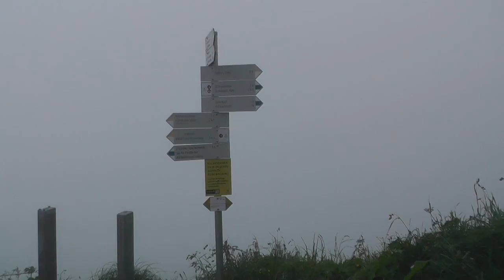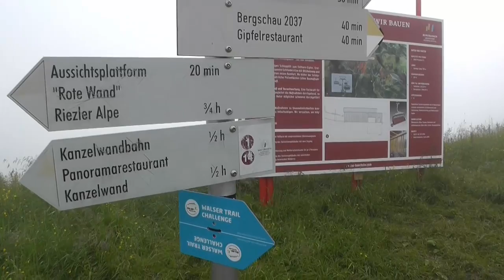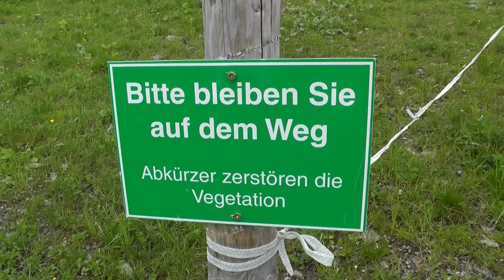On Tour in den Allgäuer Alpen ( 9 ) - Von der Fellhornbahn zur Kanzelwandbahn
Eine schöne Tour, die wir gelegtnlich laufen. Wir starten am Busbahnhof Oberstdorf, von dort geht es zur Fellhornbahn um dann von der Gipfelstation zum Fellhorn und im Anschluss zur Kanzelwandbahn zu laufen, mit der Bergbahn wieder ins Tal zu gelangen und von dort wieder mit dem Bus zurück nach Oberstdorf zu gelangen